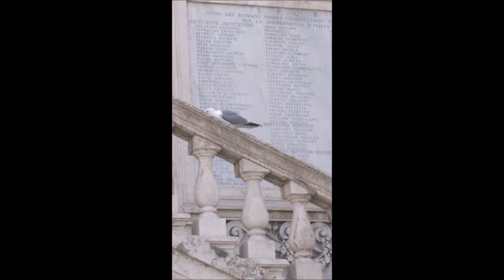Italien turen 12.klasse 24-04-2019 - 09-05-2019